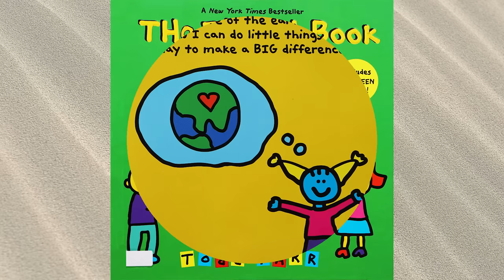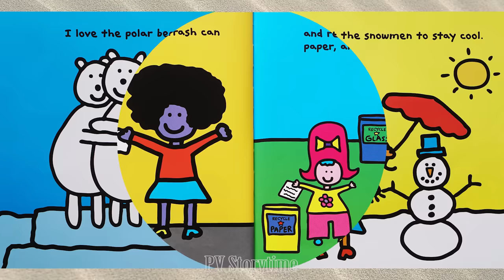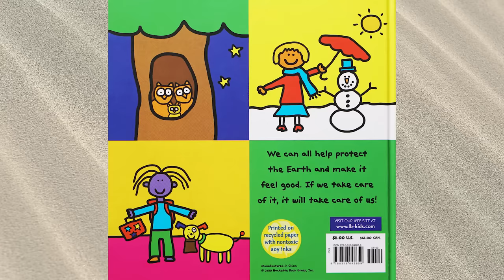THE EARTH BOOK by Todd Parr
THE EARTH BOOK by Todd Parr includes lots of easy, smart ideas on how we can all work together to make the Earth feel good - from planting a tree and using both sides of the paper, to saving energy and reusing old things in new ways.
Best of all, the book includes an interior gatefold with a poster with tips/reminders on how kids can "go green" everyday. Equally whimsical and heartfelt, this sweet homage to our beautiful planet is sure to inspire readers of all ages to do their part in keeping the Earth happy and healthy.

THE EARTH BOOK by Todd Parr - Children's Books - Read aloud